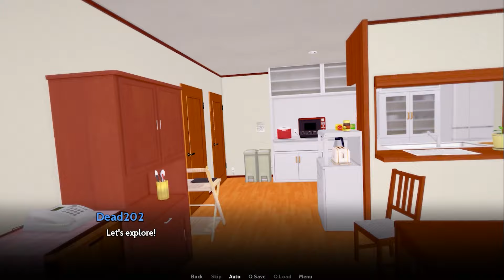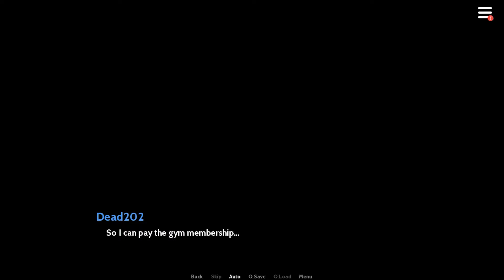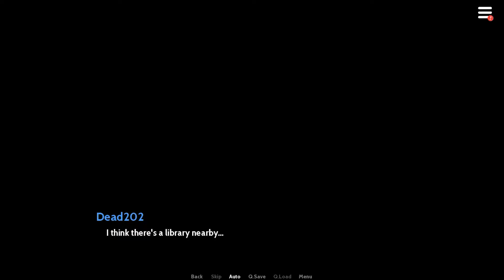MY SECOND FAMILY Gameplay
The story begins as the MC arrives at his aunt's house in America, where he recently moved in from Japan, where his family lives at the moment. He lives with his aunt and his both cousins, while his uncle is on a business trip.

You have the possibility to follow different paths when you interact with people, depending on your actions and answers, the story will be different.